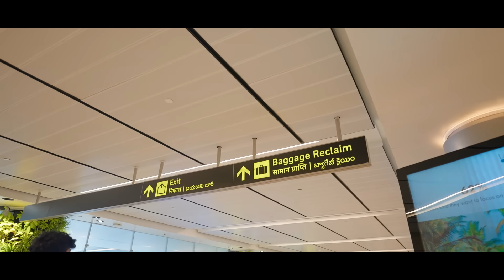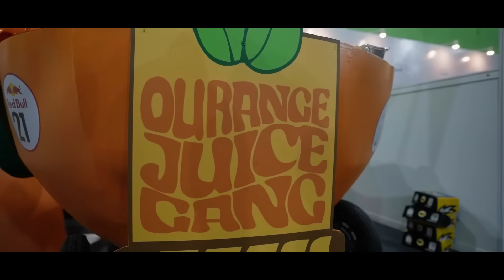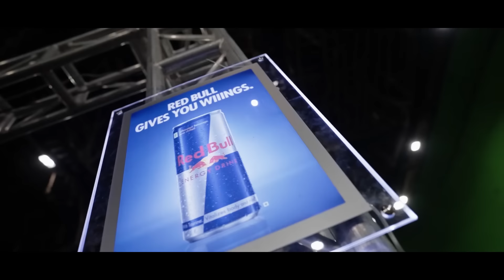First Time in HYDERBAD | @redbull event😍| BGMI!